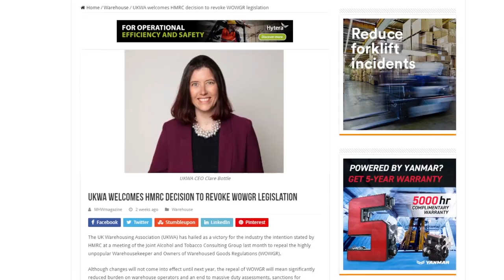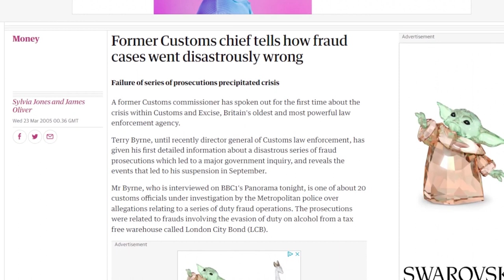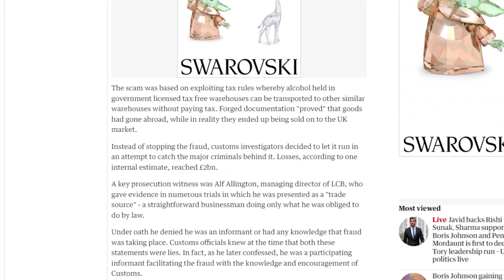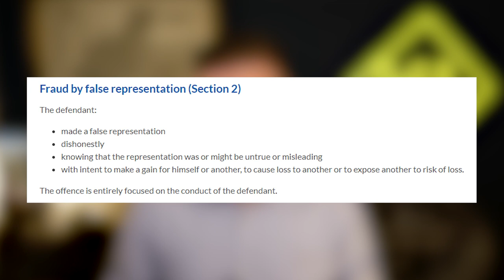Huge Changes To Whisky Investment Law: How Will This Affect Your Cask Investments?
Are you a whisky cask investor or are you thinking of becoming one?  Well the most commonly committed fraud in the whisky industry relates to the sale of casks and the withholding of the transfer of the casks into YOUR name at the warehouse.  In most instances the company keep the stock IN THEIR NAME stating that you need a WOWGR in order to own them.

This is nothing short of fraud, as Excise Notice 196 clearly states that WOWGR only applies to revenue traders, aka businesses.

So the news that the WOWGR is to be repealed in 2023 is big and has ramifications across the industry.

Sure, it won’t be easier to get an account at a warehouse, but the simple fact remains that you need to have the cask held in your own name at the warehouse. Even the Scotch Whisky Association state this.

0:00 Start
0:23 Introduction
0:38 The Repeal of WOWGR
0:55 What is WOWGR
1:21 Exclusions from WOWGR
1:53 Why Does WOWGR Exist
2:55 The Most Common Whisky Fraud
4:08 Why Is It Hard To Get A Warehouse Account
6:24 The Bad Points Of WOWGR Repeal
7:38 Summary